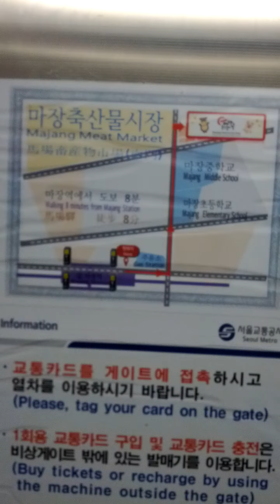Ma Jang Station(541)-13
Sun 4th Aug 2024(AH 1446 Muharram 29th)...